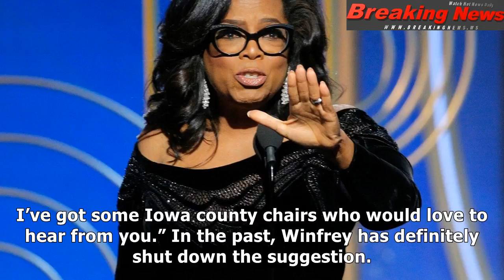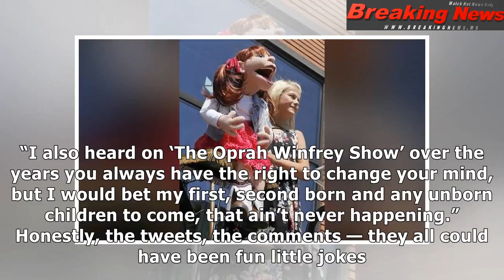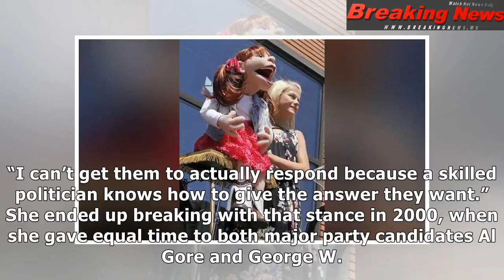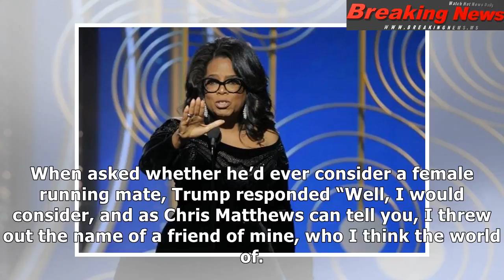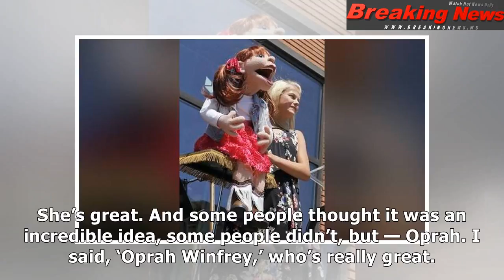Oprah for president in 2020? here’s everything you need to know.